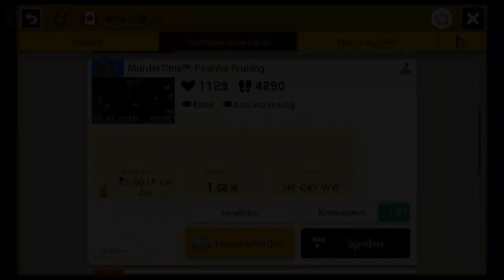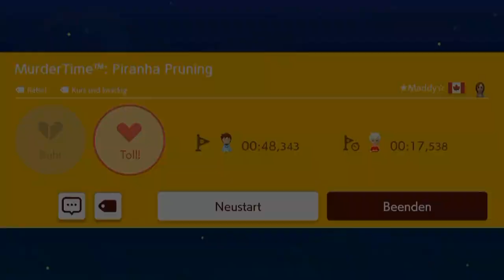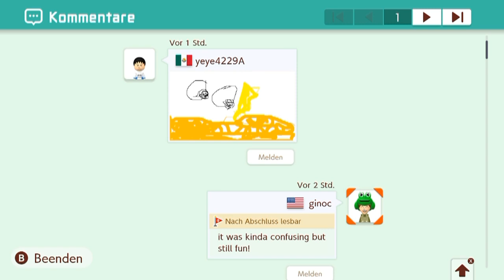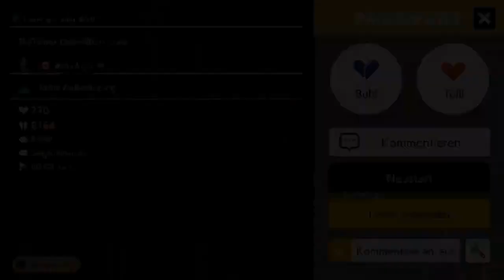[17] Die Rätsellevel vom Celeste-Entwickler || Super Mario Maker 2 (Blind) – Let’s Play